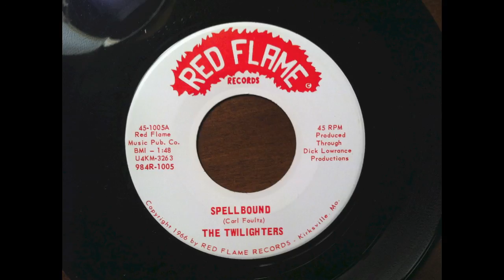The Twilighters - Spellbound (Midwest Garage Rock - Red Flame Records)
Rare Midwestern garage track from Kirksville, MO's Red Flame Records. 1967. Produced by Dick Lowrance. Catalog # 1005A.